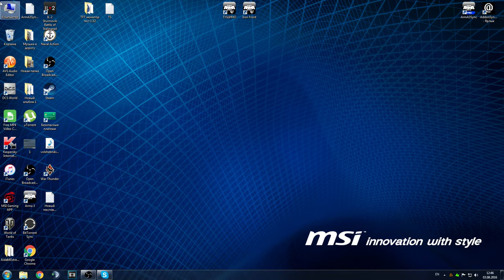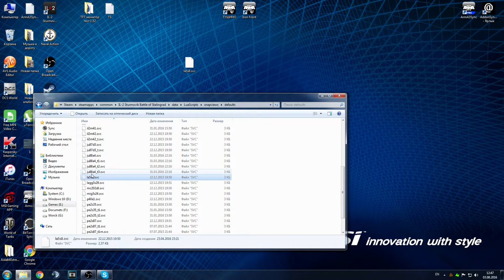Ил-2 Штурмовик. Битва за Сталинград. Настройка обзора кабины.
Отвечая на вопрос о том как настроен у меня обзор, реши сделать видео.
Мои настройки вида кабины и профиль Track IR 5 можно взять сдесь